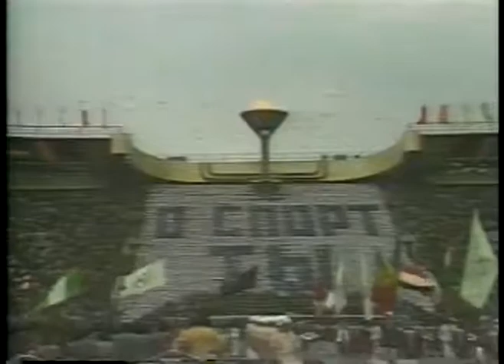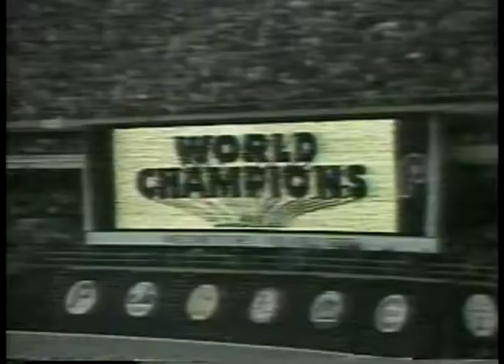Special - 1980 - HBOs Sports Magazine's Year in Review - Featuring The Miracle on Ice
where 100s of vintage television specials are currently posted